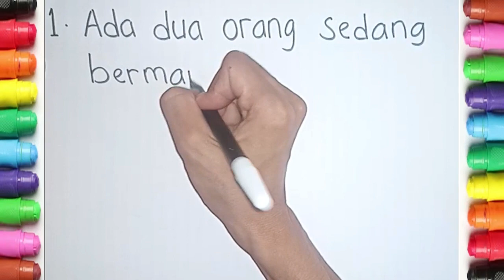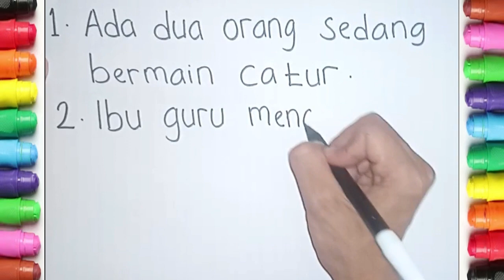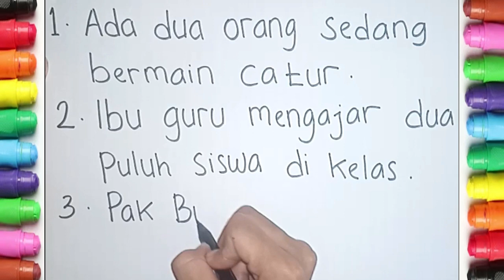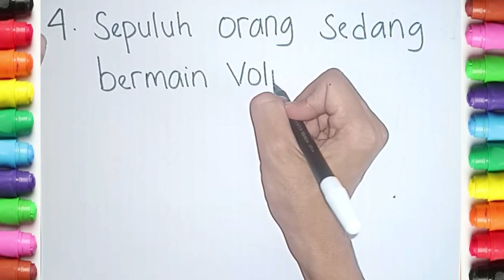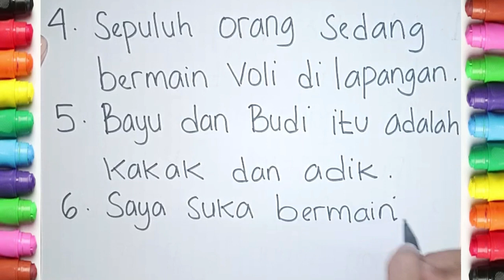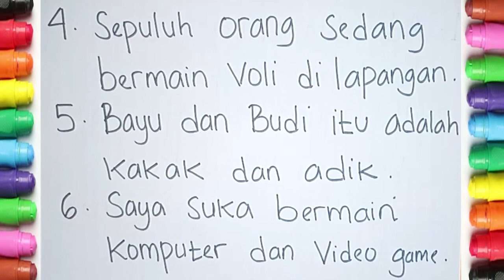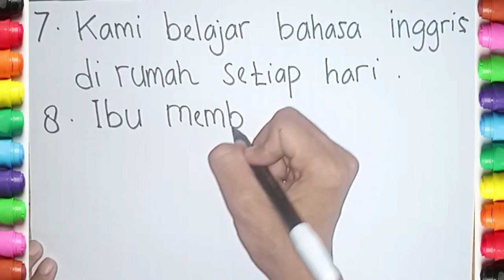BELAJAR MENULIS DAN MEMBACA KALIMAT SEHARI - HARI UNTUK TK, PAUD DAN SD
Belajar menulis dan membaca dengan lancar untuk pemula. Belajar menulis untuk TK, Paud dan SD. Belajar membaca untuk TK, Paud dan SD. Video edukasi belajar menulis kata dan kalimat dengan mudah. Belajar membaca tanpa mengeja untuk pemula.